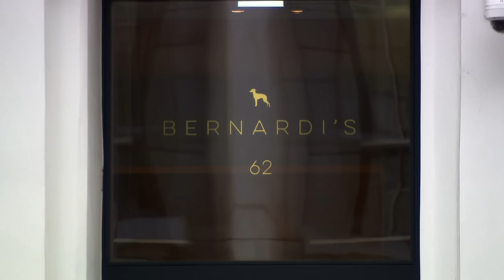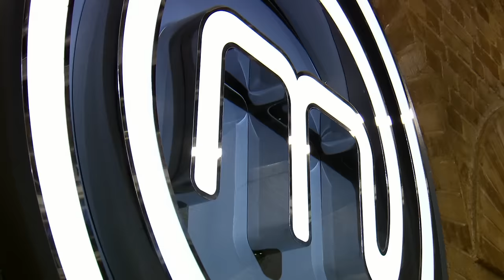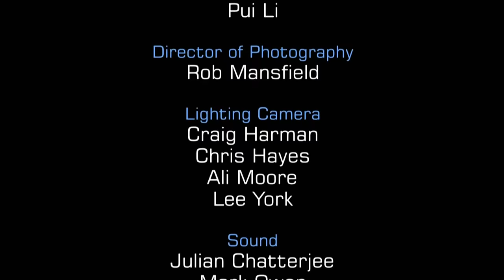Who Will Master the Mystery Ingredients? | MasterChef UK Celebrity | S11 EP05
Watch as 20 celebrities enter the high-stakes kitchen of Celebrity MasterChef! In this episode, they face the Mystery Box Challenge, creating one plate of food inspired by American diner cuisine. From chicken wings to beef steak, the contestants aim to impress the judges with their culinary skills in just one hour. Nerves run high as they navigate the pressure, unexpected twists, and unique ingredient combinations. Who will conquer the challenge and advance in the competition, and who will face elimination? Get ready for a rollercoaster of emotions and tantalising flavours in this intense cooking battle!